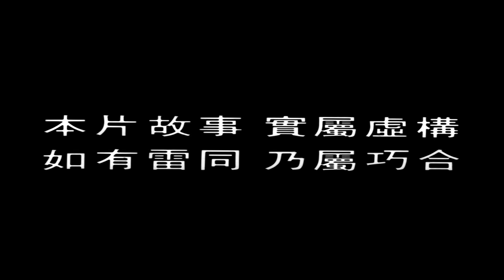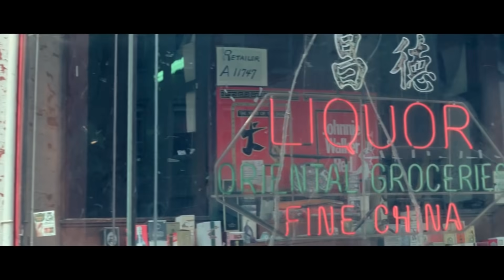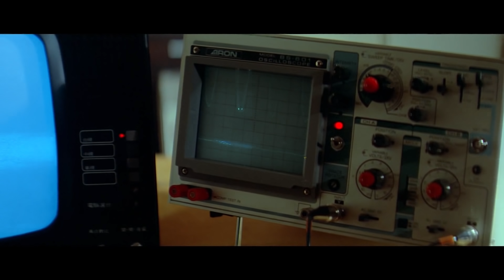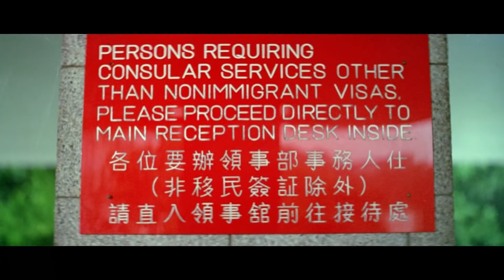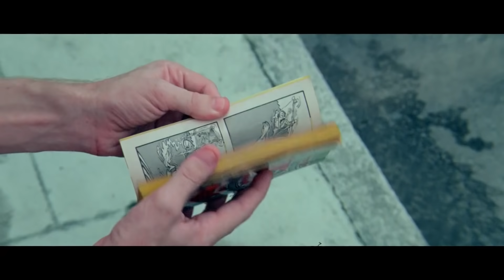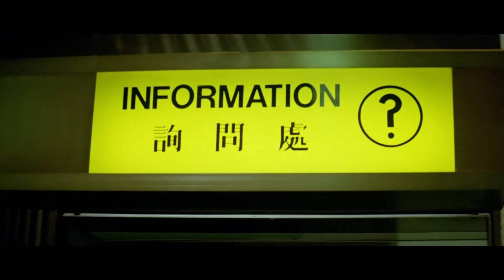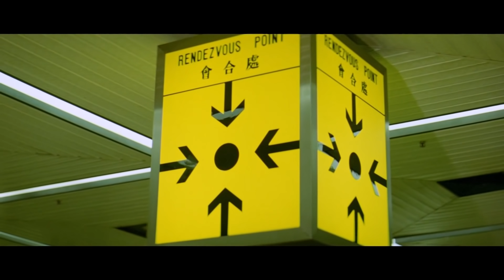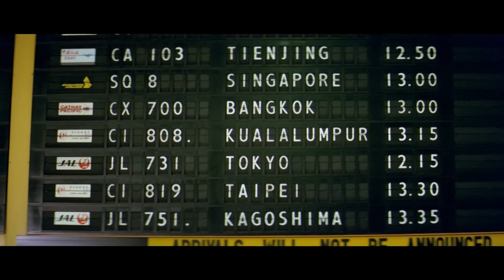Phim Hành Động Hồng Kông | ÂM MƯU KHỦNG BỐ - Phùng Khắc An | Phim Lẻ Thuyết Minh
👉 Phim Võ Thuật Kiếm Hiệp Đặc Sắc - THUẬN THIÊN PHỦ KỲ ÁN - Phim Chiếu Rạp 2021:
👉 Phim Võ Thuật Đặc Sắc - Bí Mật Của Công Chúa - Phim Chiếu Rạp Mới Nhất 2021:
► Bản quyền thuộc về ST FILM, vui lòng không reup dưới mọi hình thức